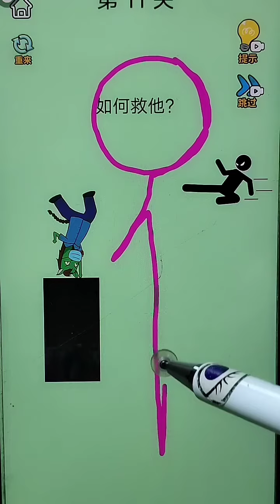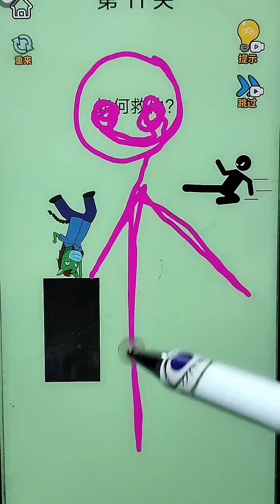233乐园@233乐园O3x5rne74edypyt4#画个毛线营救 1670681952 910596